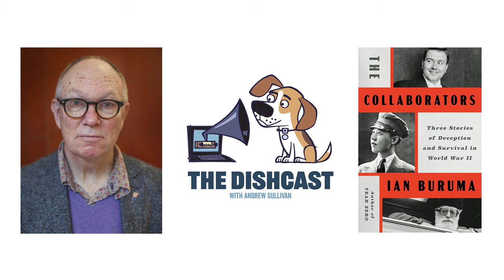What's redeeming about Trump?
Historian Ian Buruma talks with Andrew Sullivan about his new book on World War II collaborators and the current culture war.